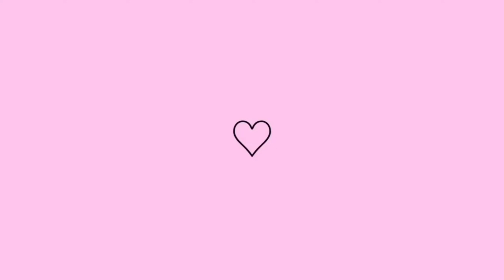MARIDO FICOU TODO MACHUCADO +Ele ficou mal😭Fui na Praia muito calor no rj/ jantar simples em família